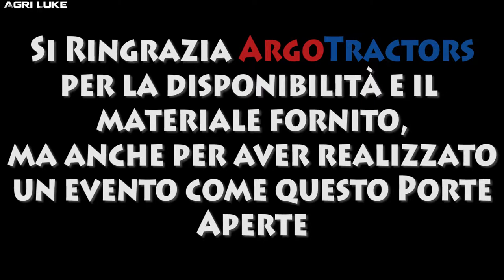Virtual-Tour | OpenDay | ArgoTractors Landini McCornick Valpadana | Fabbrico RE